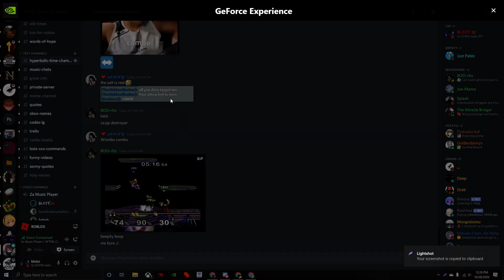RIFT GEM LOL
first artifact in a year

pog